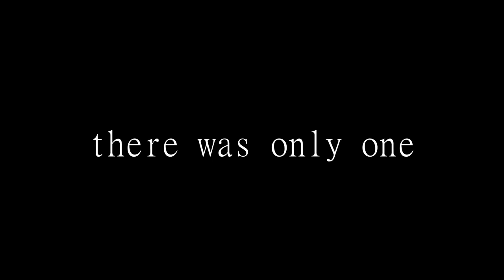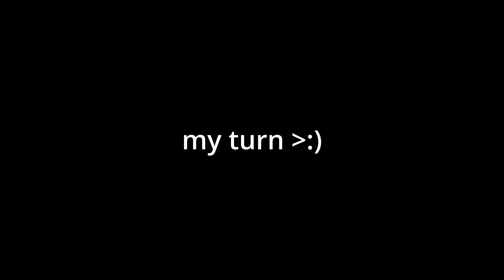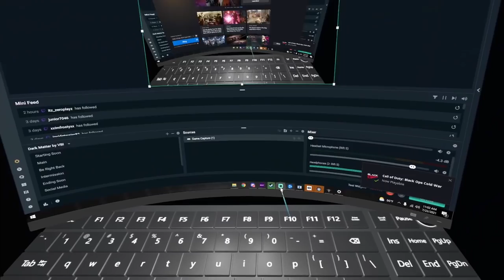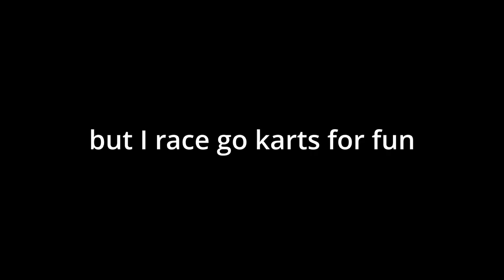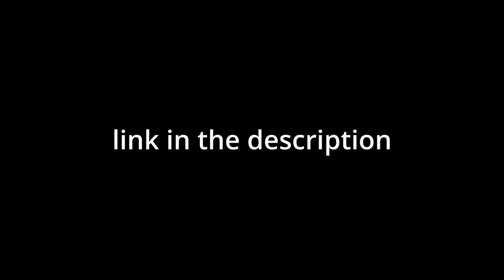THERE'S THREE?? Gorilla Tag Horror Game Mode PT.2 | Ft. Jmancurly, Fishlegs, and Zodolord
DISCORD THERE'S THREE MONSTERS NOW?? Hope you guys enjoyed, I played with Jmancurly, Fishlegs, Zodolord, Trap, Sauce, and Cracker, and we were very scary...